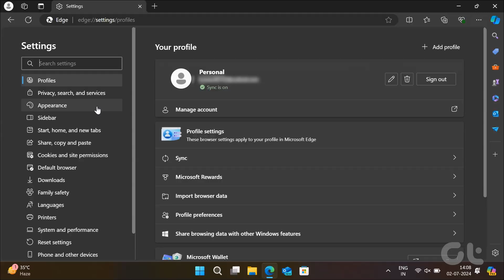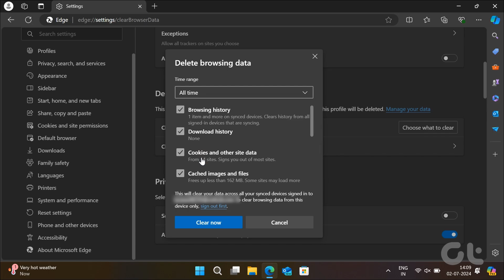How to Stop Microsoft Edge From Changing Default Search Engine To Bing On Windows | Guiding Tech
In this video, we are going to show you how to fix and stop Microsoft Edge from changing default search engine on Windows or Mac. Let us begin!